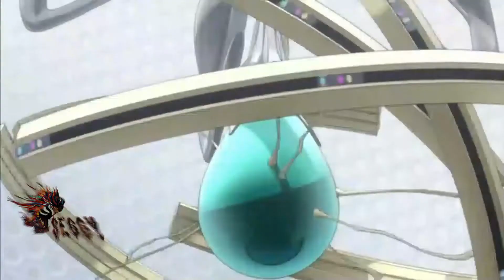AMV - I THINK I HAVE A HEART ATTACK | 1080p HD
Thanks